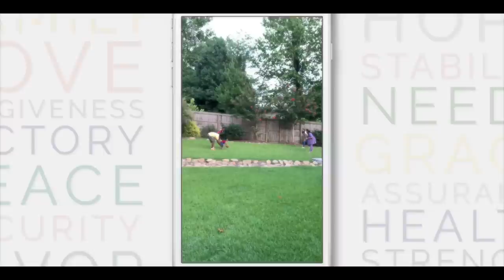All I Want Is You (Official Music Video)- Lisa Knowles-Smith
"All I Want Is You” Available NOW on all digital media outlets

2020 EvoWorld Entertiainment INC

Video by Seed Creative(Tuscaloosa, AL)